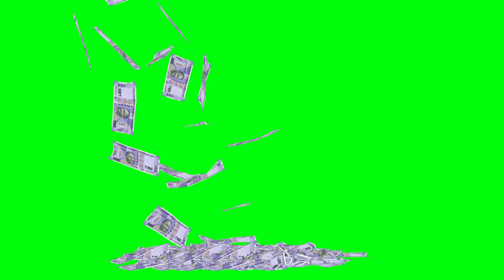No Copyright Indian Money Falling Green Screen Video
This is excellent no copyright indian money falling green screen video footage and created in full HD 1920x1080. One of best money falling green screen video for your any kind of projects use as well.